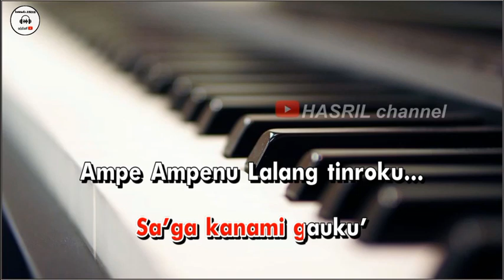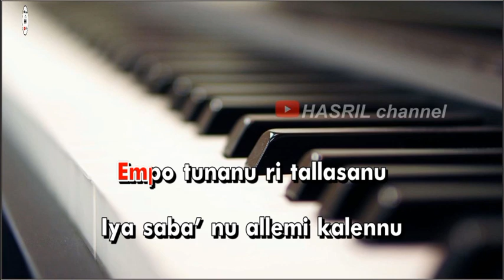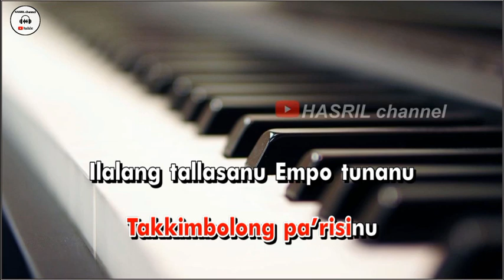Karaoke Makassar Keremi Nakuolo (nada cewek) - Cipt Hendra Bahar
Lagu Karaoke Makassar Keremi Nakuolo (nada cewek) - Cipt Hendra Bahar kualitas audio HD!